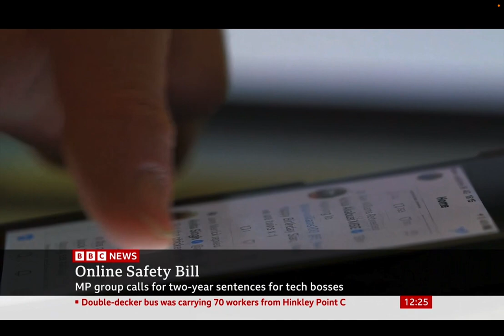BBC News OnlineSafetyBill 17012023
Interview with BBC News about the Online Safety Bill and senior manager liability.